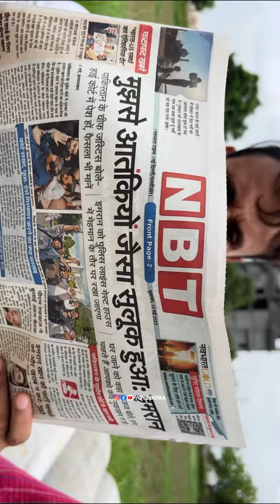24 August 2023